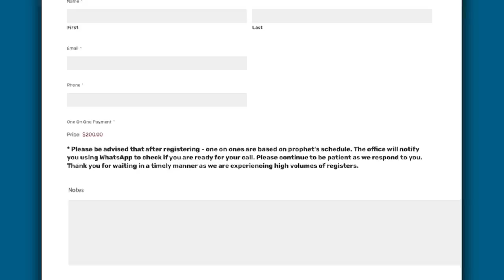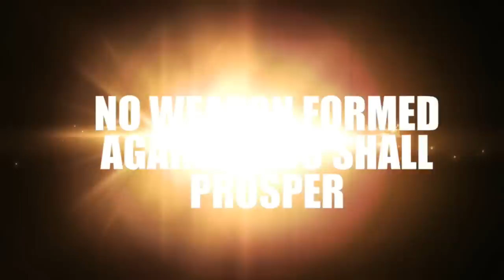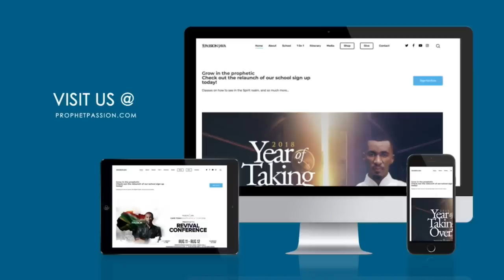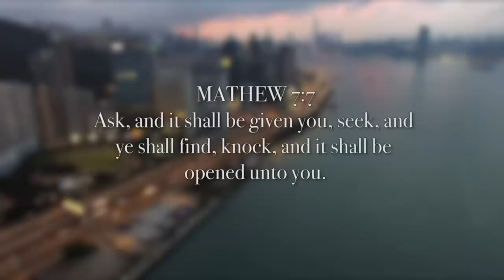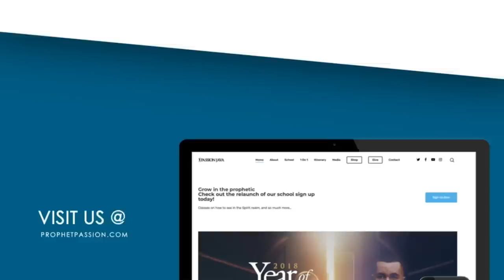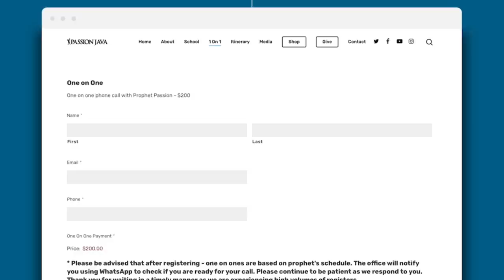Will Gays Go To Heaven? Oral Sex and Contraception A Sin? || Prophet Passion Java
Prophet Passion gives insight and revelation while discussing one of the most sensitive subjects (L.G.B.T., Sex, Contraceptives) in the world today. He also calls great men of God who share there wisdom and understanding of the subject.

They answer questions like:

If I am gay and have accepted Christ into my heart, will I still go to heaven?

Is it wrong to use condoms or birth control with my wife/husband?

Is masturbation wrong?